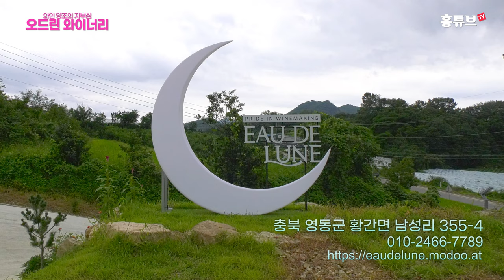최고급 포도와인을 만드는 오드린 와이너리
최고급 포도와인을 양조하고 있는
충북 영동 오드린 와이너리(월류원)가
새롭게 건물을 신축하여 새출발하고 있습니다.
아직 완공되지 않은 와이너리를 먼저 찾아가 봤습니다.

Pride in Winemaking
EAU DE LUNE (Winery)

4K, 고화질